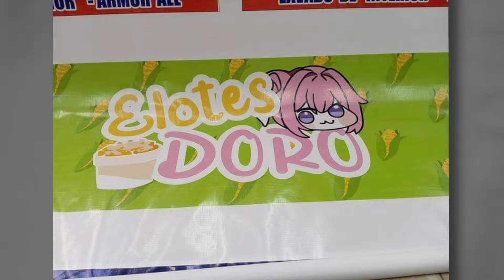EL DOBLAJE DE DANDADAN FUE TAN MALO?